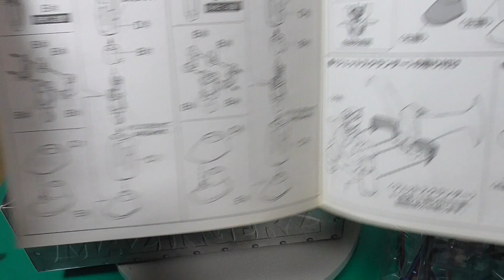20220601 Mazinger: Extra Heavy Version Mazinger Z 1/144 Scale by Bandai Plastic Model Kit マジンガーZ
バンダイ マジンガーZ エクストラヘビーバージョン Mazinger: Extra Heavy Version Mazinger Z 1/144 Scale